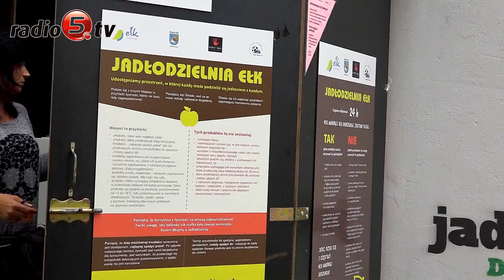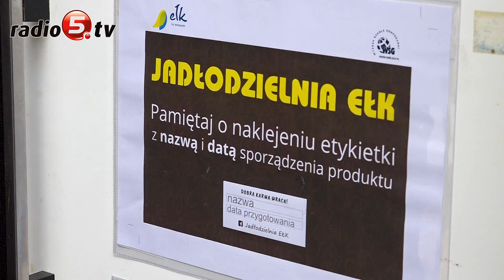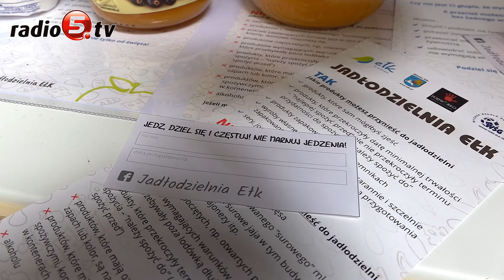Jadłodzielnia działa już rok | Radio 5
Weki, konserwy, warzywa i owoce, produkty długoterminowe najczęściej trafiają do Jadłodzielni, która działa od roku w Ełku. Szafa z lodówką, gdzie żywność można pozostawić i skąd potrzebujący mogą ją zabrać, znajduje się w podwórku kamienicy przy ulicy Małeckich 3.